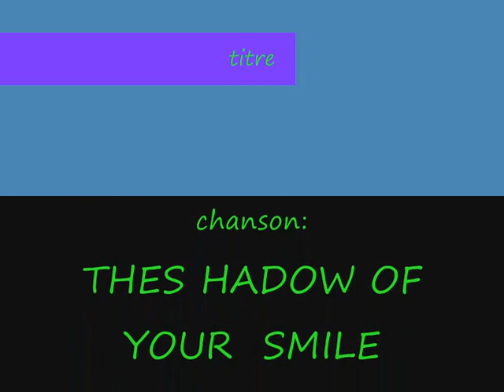MON COEUR BAS POUR TOI.wmv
titre: MON COEUR BAS POUR TOI
chanson:  THE SHADOW OF YOUR SMILE
artiste:  ENGLEBERT HUMPERDINCK
vidéo créé par : MAMIBLOO